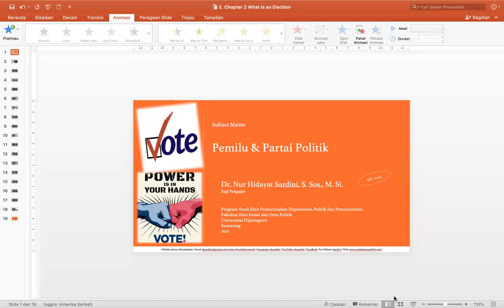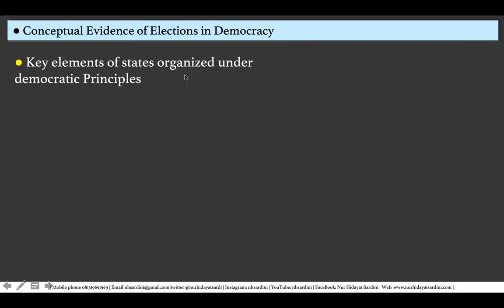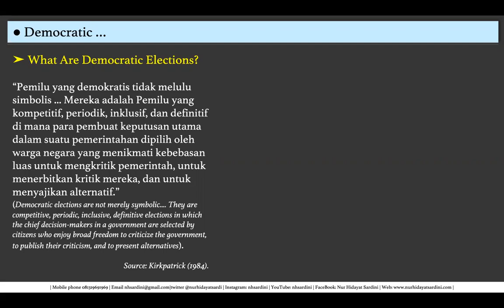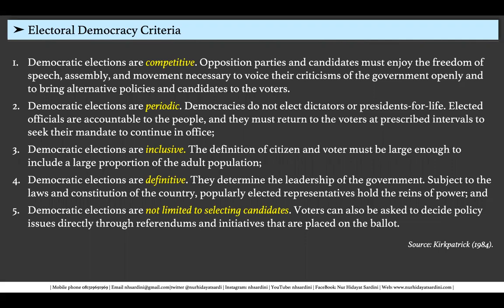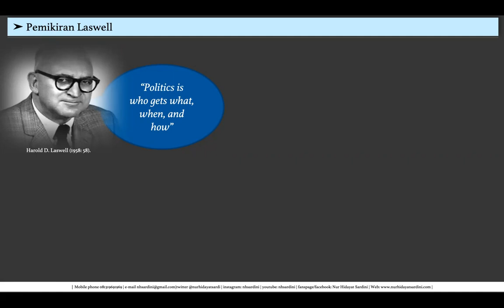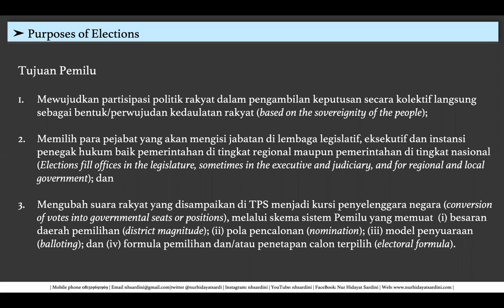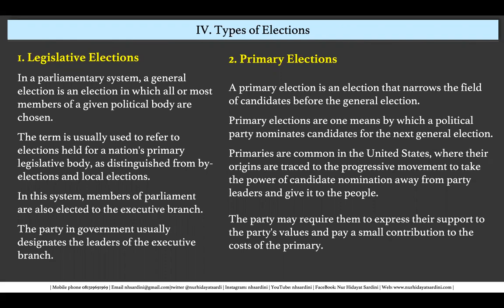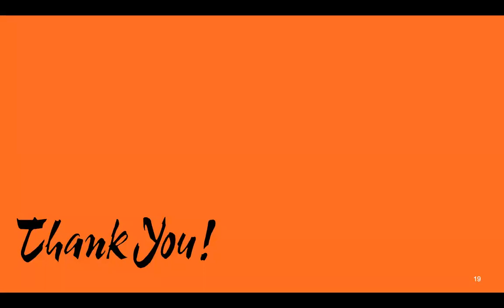Chapter 2 What is an election